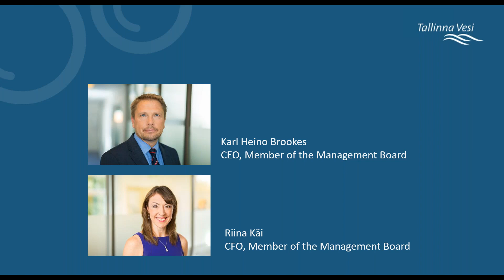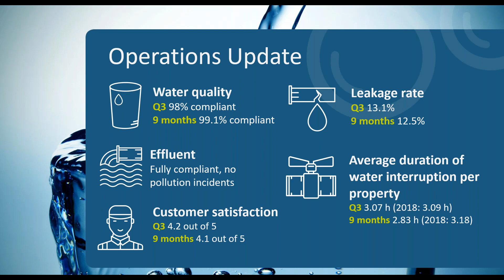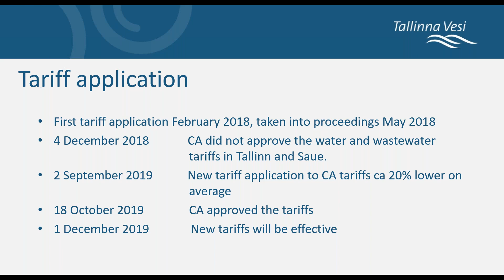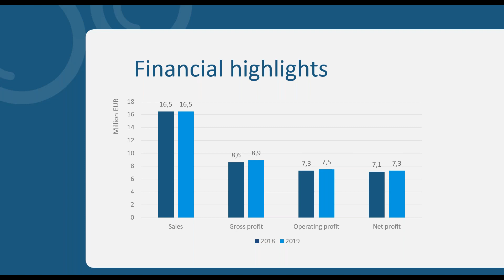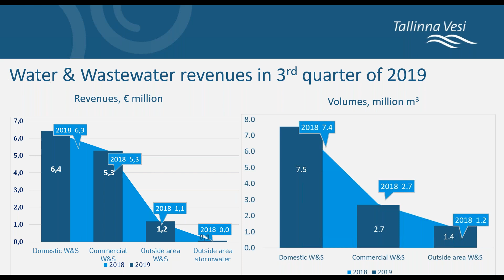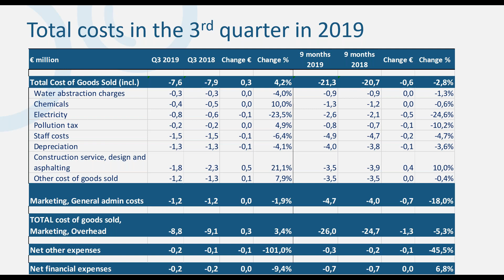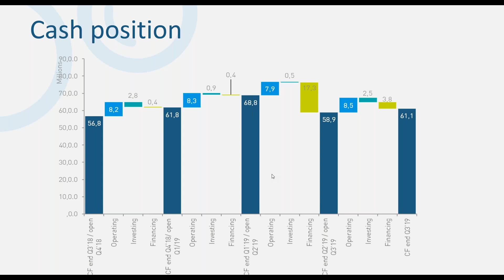Tallinna Vesi webinar - presenting results of Q3 2019